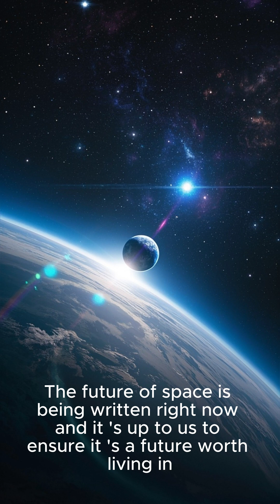space debris cleanup mission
🌌 **Welcome to NextSpace Orbit!** 🚀

Your front-row seat to the **future of space exploration, cosmic mysteries**, and cutting-edge **space technology**. From deep dives into SpaceX missions and Starlink advancements to theories about life beyond Earth — this channel fuels your curiosity and imagination.

- SpaceX & NASA mission breakdowns
- Futuristic spacecraft and AI tech
- Alien theories & space mysteries
- Cosmic events, wormholes, and black holes
- Mind-blowing space visuals & animations

---🛰️ Earth’s orbit is cluttered — and it’s time to clean it up.
In just over a minute, discover how the Space Debris Cleanup Mission is taking bold steps to protect satellites, future space missions, and humanity’s access to the stars.
Saving space starts now!

👇 Chapters (Auto-detect ready):
00:00 – Introduction: The Space Debris Crisis
00:18 – Why Cleanup is Critical
00:40 – New Technologies for Orbital Cleanup
00:55 – The Future of Space Sustainability

🌎 What You’ll Learn:

The growing threat of space debris

Innovative solutions for debris removal

How cleanup efforts will safeguard space exploration

Future missions focused on sustainability

### ✅ SEO Keywords Included:
`space exploration`, `SpaceX 2025`, `alien life`, `future space missions`, `NextSpace Orbit`, `cosmic tech`, `NASA updates`, `Starlink launches`

Would you like a matching **channel banner tagline**, **about section**, or **video intro script** next?
NextSpace Orbit

SpaceX missions 2025

NASA space updates

space technology news

latest space discoveries

space science explained

Starlink and satellite tech

Mars colonization plan

next-generation space travel
pcoming SpaceX rocket launches

what’s next for NASA and space missions

how Starlink is changing global internet

alien life and space exploration

futuristic space technology breakthroughs

space travel to Mars explained

space science videos 2025

new space tech and innovations

deep space missions by 2030

NextSpace Orbit space channel

future of space travel 2025

private space exploration

low Earth orbit missions

next generation rockets

commercial spaceflight updates

space technology innovation

Mars and Moon missions

building in space documentary

orbital infrastructure development

futuristic space station

human colonization of Mars

deep space transport tech

space startups to watch

new space age technology